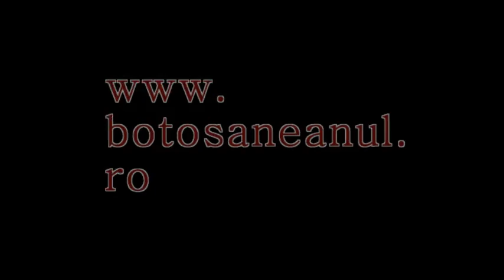Scandal cu computere blocate la Trezoreria Botosani